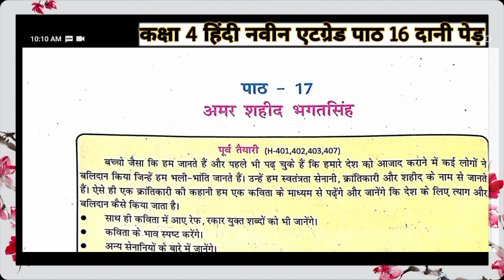kaksha 4 Bhasha Bharati at grade abhyas pustika 2024 | पाठ 17 अमर शहीद भगतसिंह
हिंदी कक्षा 4 एटग्रेड अभ्यास पुस्तिका 2024-25 पाठ 17 अमर शहीद भगतसिंह /Hindi atgred 2023-24 New Book

कक्षा चौथी भाषा भारती पाठ 17 अमर शहीद भगतसिंह ऐटग्रेड अभ्यास पुस्तिका । 4th hindi path 5 ate grad 2024

एटग्रेट अभ्यास पुस्तिका सत्र 2024-25 विषय भाषा भारती कक्षा 4 पाठ 17 अमर शहीद भगतसिंह पेड़ के प्रश्न उत्तर

kaksha chothi Bhasha Bharati at grade abhyas pustika 2024 | पाठ 17 अमर शहीद भगतसिंह |

कक्षा चौथी भाषा भारती पाठ 17 अमर शहीद भगतसिंह ऐटग्रेड अभ्यास पुस्तिका । 4th hindi path 17 ate grade

एटग्रेड अभ्यास पुस्तिका कक्षा 4 भाषा भारती
एटग्रेड अभ्यास पुस्तिका भाषा भारती कक्षा चौथी
कक्षा 4 भाषा भारती पाठ पाठ 17 अमर शहीद भगतसिंह
पाठ 5 समय बड़ा अनमोल भाषा भारती पाठ 17 कक्षा 4
एटग्रेड अभ्यास पुस्तिका हिन्दी पाठ 17 अमर शहीद भगतसिंह
ऐठग्रेट अभ्यास पुस्तिका हिंदी कक्षा 4
एटग्रेड पुस्तिका कक्षा 4 भाषा भारती संपूर्ण हल
atgrade pustika kaksha 4 Hindi
 4थी हिंदी एटग्रेड 2024

कक्षा 4 हिंदी 8 ग्रेड पुस्तिका
8th ग्रेड पुस्तिकाकक्षा 4 भाषा भारती
एटग्रेट अभ्यास पुस्तिका कक्षा 4 भाषा भारती
4थी भाषा भारती एटग्रेट पुस्तिका
कक्षा 4 भाषा भारती हिंदी एटग्रेड अभ्यास पुस्तिका 2024

एटग्रेड अभ्यास पुस्तिका भाषा भारती कक्षा 4 पाठ 17 अमर शहीद भगतसिंह उत्तर

kaksha chothi Bhasha Bharati atgrade abhyas pustika 2024 | एटग्रेट पुस्तिका कक्षा 4 हिंदी  2024

हिंदी एटग्रेड अभ्यास पुस्तिका 2024-25 पाठ 17 अमर शहीद भगतसिंह /Hindi atgred 2024/24 path 17 New Book,ऐठ ग्रेड अभ्यास पुस्तिका , ऐठ ग्रेड अभ्यास पुस्तिका हिंदी, 8 great abhyas pustika Hindi , ऐठ ग्रेड अभ्यास पुस्तिका हिंदी पाठ 17 अमर शहीद भगतसिंह  ,ऐठ ग्रेड अभ्यास पुस्तिका हिंदी, at great abhyas pustika Hindi angreji paryavaran adhyayan AVN ganit kaksha athvi, at grade abhyas pustika  Hindi, 8th grade abhyas pustika , eight grade abhyas pustika

class 4 Hindi at grade abhyas pustika
at grade abhyas pustika class 4 Th Hindi path 17
atgrade abhyas pustika class 4th Hindi
atgrade abhyas pustika kaksha paanchvi Bhasha Bharati
at grade abhyas pustika kaksha 4 Bhasa Bharti 2024
pusp ki Abhilasha class 4th Hindi atgret pustika uttar
pusp ki Abhilasha kaksha panchavi bhasa bharti atgrade abhyas pustika 2024

kaksha 4 थी 8 grade abhyas pustika Bhasha Bharati,
8 grade abhyas pustika kaksha 4 vishay Hindi,
8 grade abhyas pustika kaksha 4 Bhasha Bharati paath 17 2024
8 grade pustaka kaksha 5 Hindi part 17
atgrade abhyas pustika kaksha 4 vishay Hindi path 17